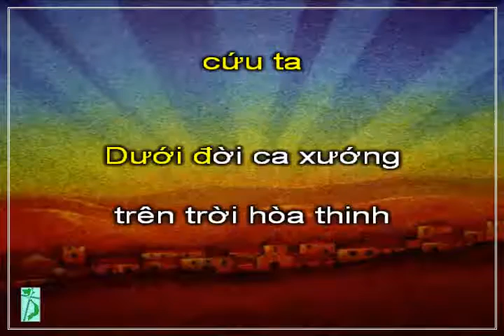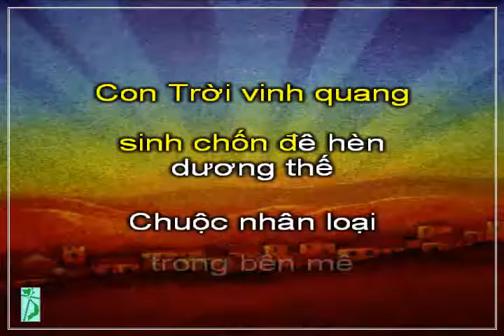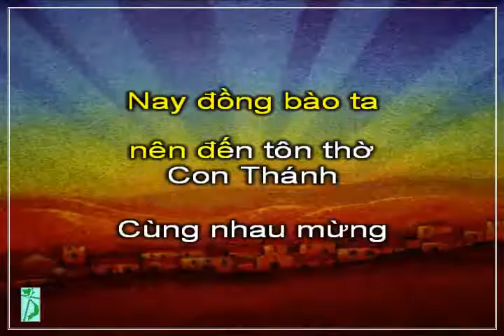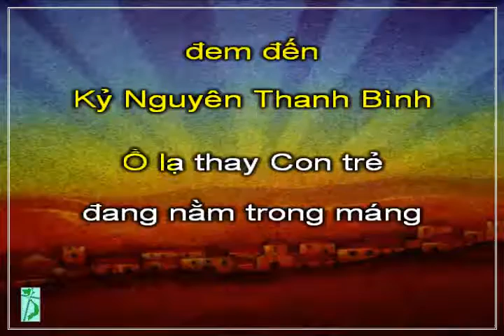A078 Niềm Vui Thiên Đàng, KaraThánhCa